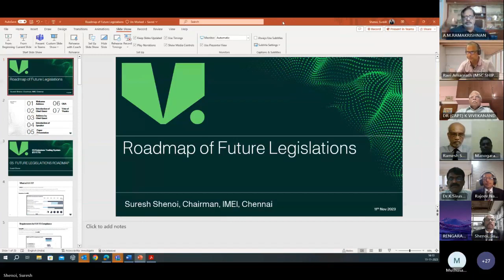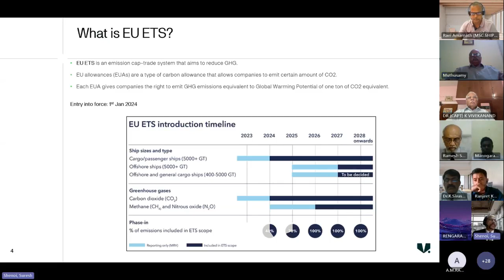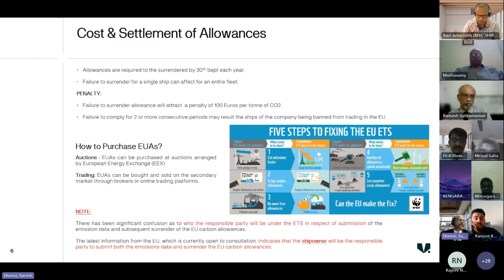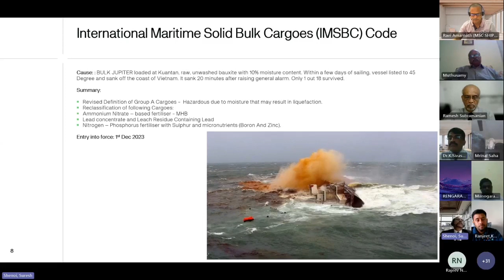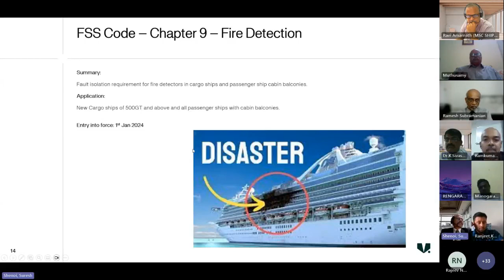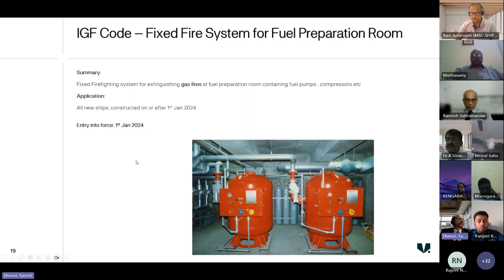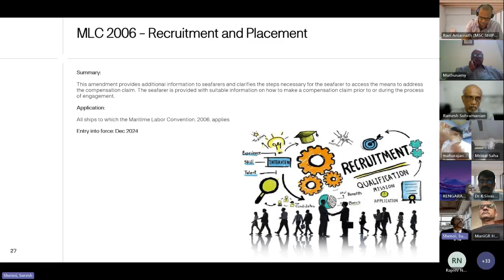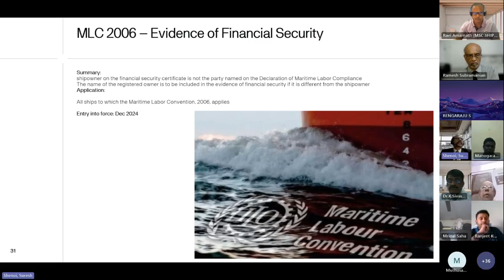Roadmap of Future legislations | IMEI Chennai Branch | Mr Suresh Shenoi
Tech Seminar on Future Legislation presented by Mr Suresh Shenoi.It covers the gist of the legialations amendments  which will come into force in 2024.